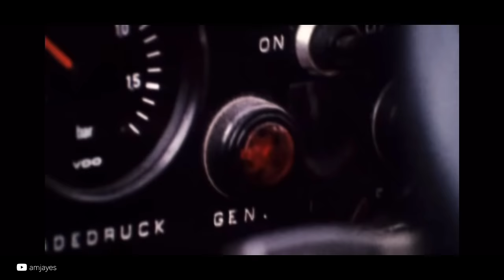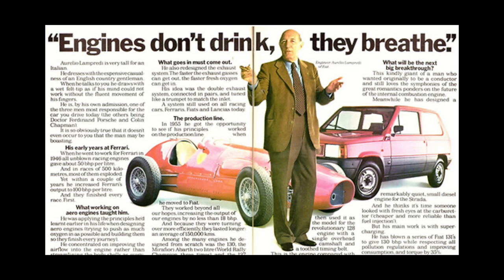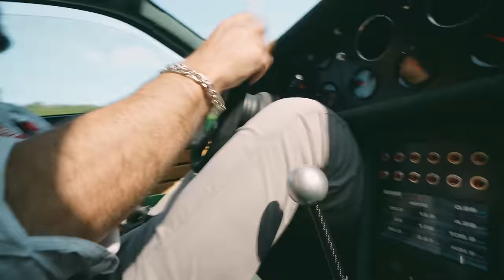The Kimera Automobili EVO37 is an Insane Thrill Ride of a Car — BTS with DTS — Ep. 11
It takes a very special car to match or even exceed the thrill of a Ferrari F40, but Kimera Automobili’s Lancia 037 tribute, the EVO37, does exactly that. In this video, Derek Tam-Scott visits Cuneo, Italy, the birthplace of this absurd creation and goes for a very wild ride with its creator, Luca Betti. Betti is a former rally driver and it shows in the EVO37. Like the original 037, it uses the center section of a Lancia Beta Montecarlo with new front and rear ends, together with a forced induction version of the iconic Aurelio Lampredi Fiat twin-cam engine. With over 500hp, rear wheel drive, and less than 2500 pounds, the EVO37 is a very spicy meatball. But it’s also beautiful to look at and very much a fitting homage to one of the most successful rally cars of all time, a car that defined the start of the iconic Group B era.

About ISSIMI

The niche, $30b industry of collectable and low-production cars has seen little innovation in the past several decades. It’s one that lacked transparency, dependent on traditional dealers, brokers, and auction houses with unnecessarily high fees.

We’re setting out to change that.

We believe our technological and operational excellence can decrease costs while increasing transparency into car quality, building trust between collectors. Give us a shot, and shop rare cars anywhere in the world from the comfort of your own home.